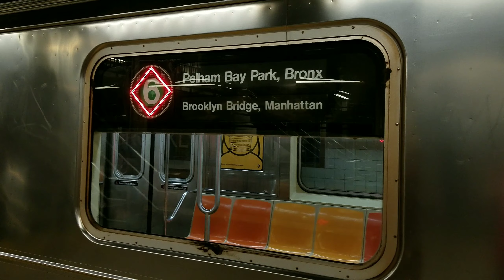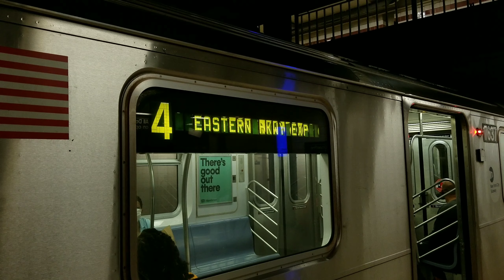MTA: R62A, R142, R142A 4/5/6 train action at Brooklyn Bridge-City Hall